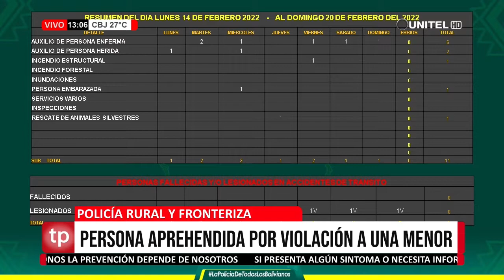PANDO: La policía Rural y Fronteriza aprehendió a una persona por violación a una menor de edad